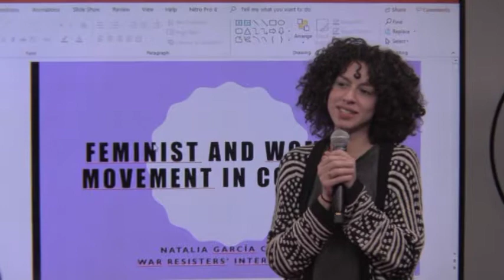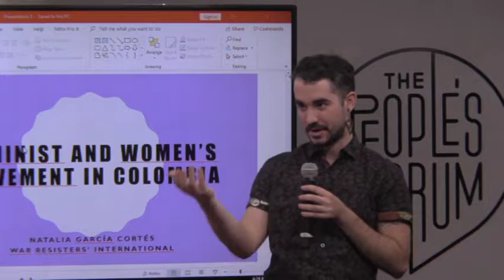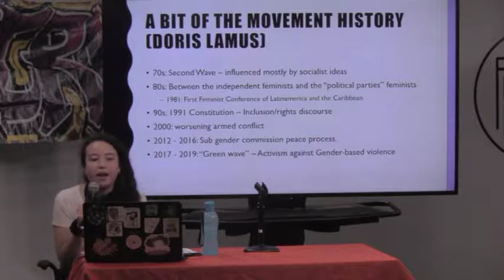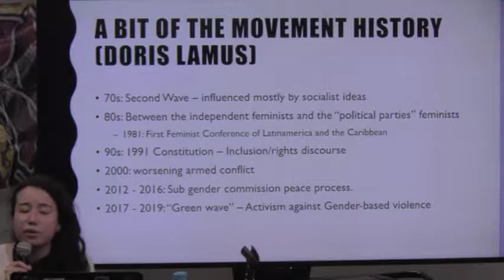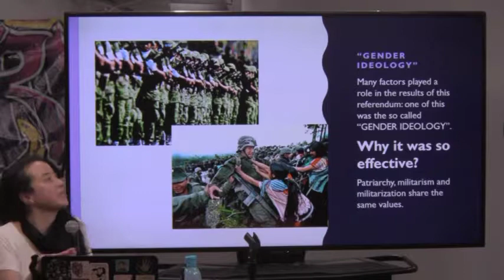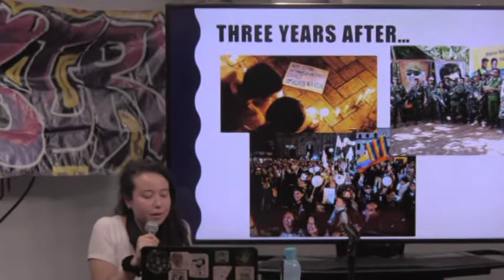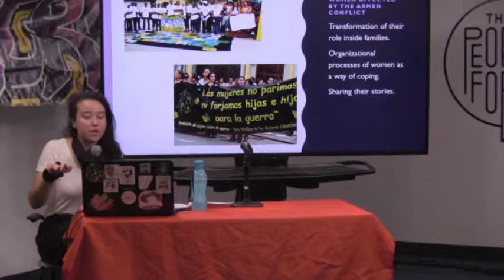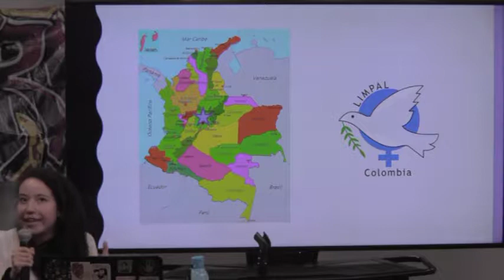Colombianas Wielding Power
Colombianas Wielding Power, A Conversation with Natalia García Cortés
People's Forum, NYC on Nov 6, 2019